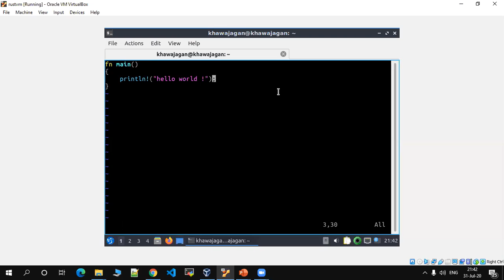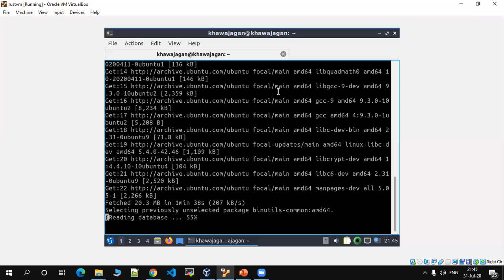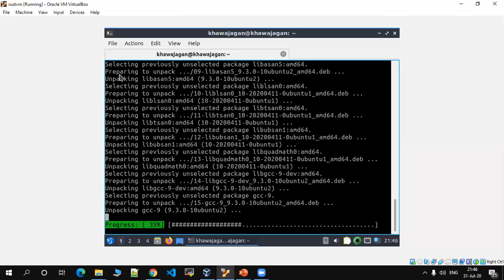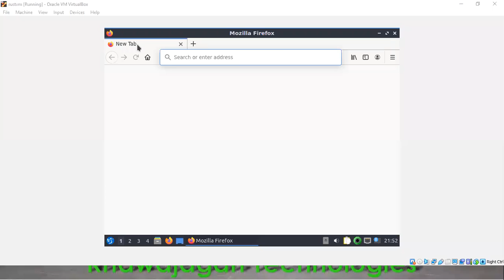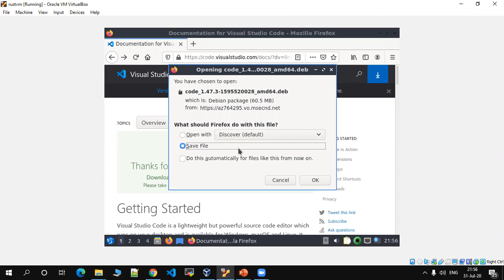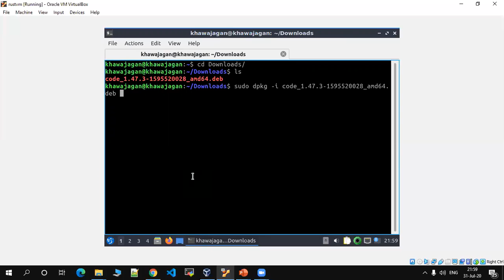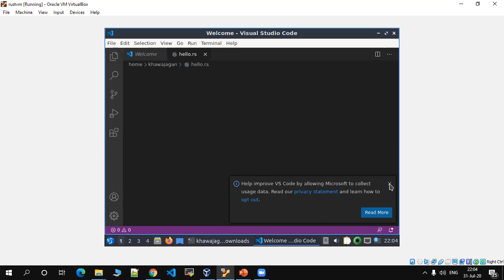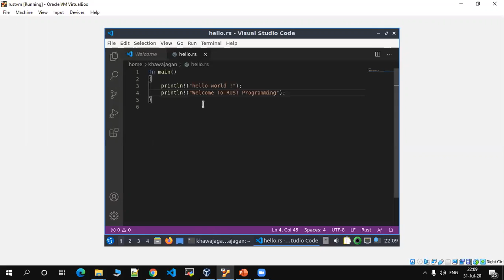Embedded Rust - Lecture 06 Part 02 - RUST Installation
Lecture 06
Topic : RUST Installation / VS Code Installation